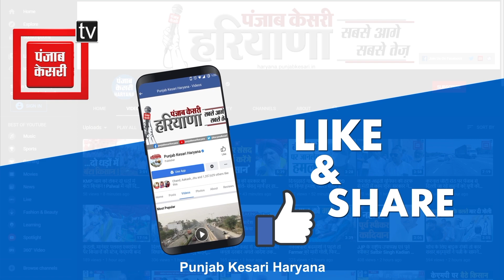हरियाणा को जल्द मिलेगा अपना विधानसभा भवन, खट्टर ने गृह मंत्री अमित शाह को लिखा पत्र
हरियाणा विधानसभा के अध्यक्ष ज्ञानचंद गुप्ता का बयान
पत्रकार वार्ता में बोले विधानसभा के अध्यक्ष ज्ञानचंद गुप्ता
साल 2026 में होने वाले परिसीमन के लिए तैयारियां शुरू
जल्द बनेगा हरियाणा विधानसभा का अपना भवन
गृह मंत्री अमित शाह को लिखा पत्र-- ज्ञानचंद गुप्ता
मुख्यमंत्री ने गृह मंत्री अमित शाह को लिखा पत्र